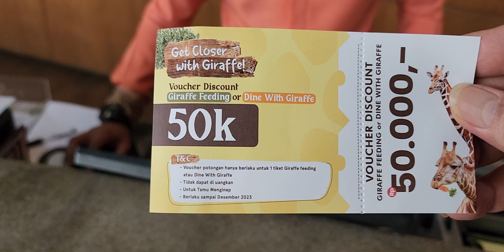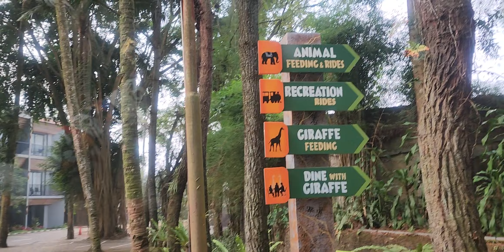Hotel Royal Safari Puncak Bogor dgn nama kamar nama nama Hewan